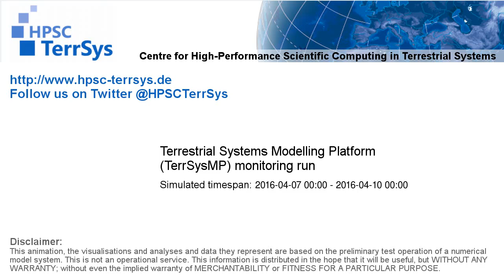TerrSysMP monitoring run 2016-04-07 - cloud cover - Europe (72h)